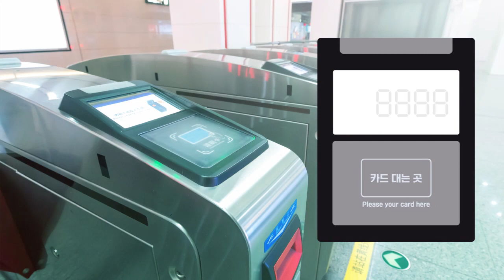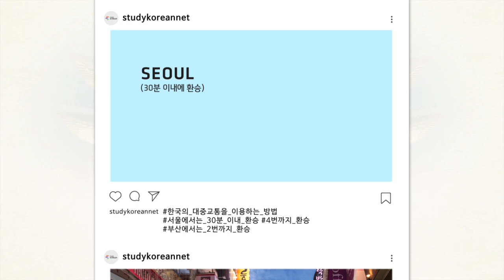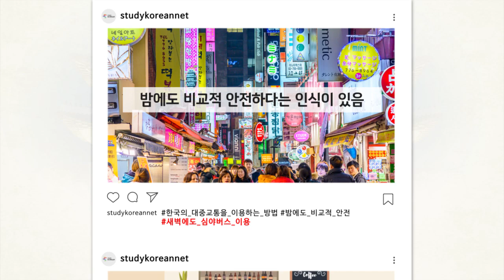한국어학습 보조자료 - 교통 수단1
스터디코리안에서 제공하는 한국어학습 보조자료 '교통 수단'편!